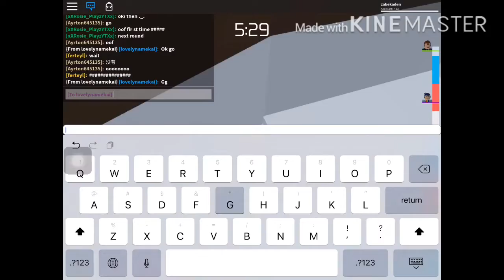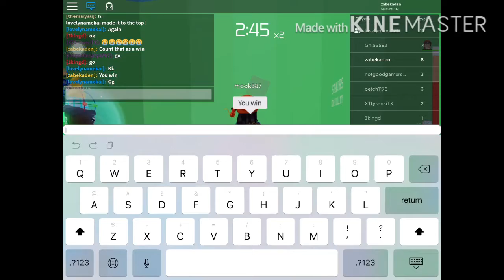Race with kai playz